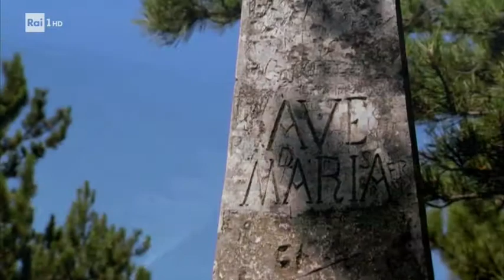RAI 1 - San Valentino in A.C. e il poeta Giuseppe Tontodonati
introduzione alla S. Messa trasmessa in diretta da RAI1  dalla parrocchia di San Valentino in Abruzzo Citeriore domenica 1 marzo 2020. Segnalando la chiesetta di S. Rocco all'entrata del paese, viene ricordato che anche il poeta Giuseppe Tontodonati ha descritto quel luogo in una sua poesia